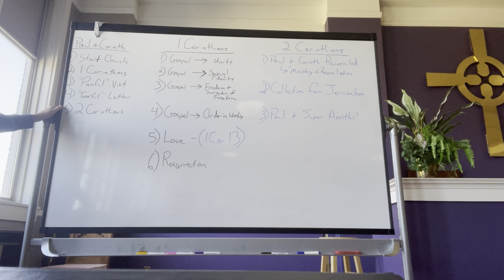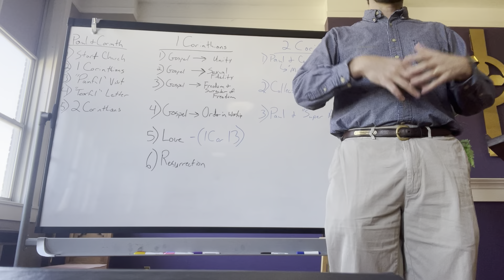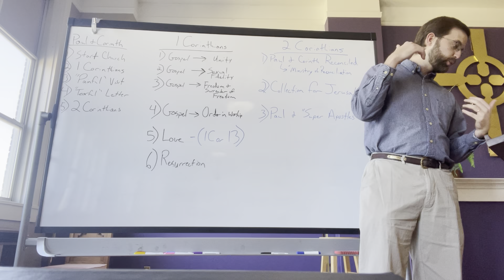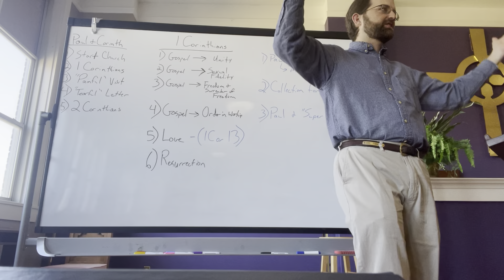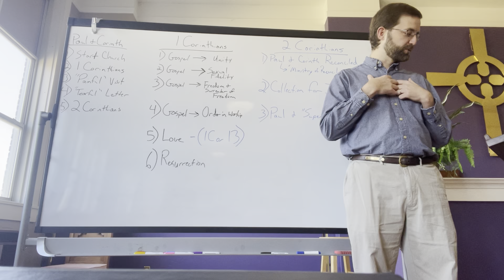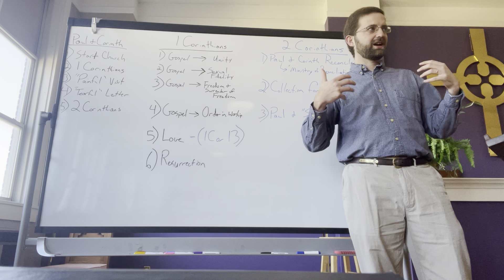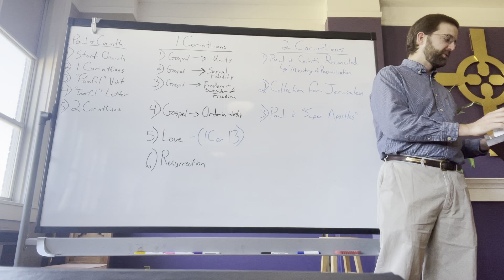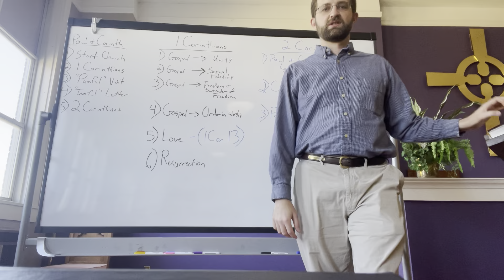W12 - 1 Corinthians cont. & 2 Corinthians